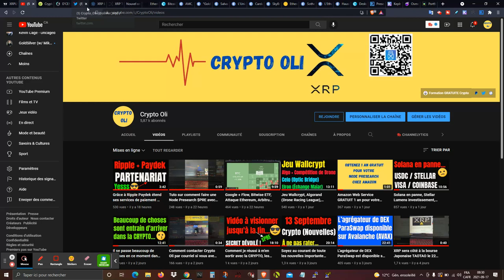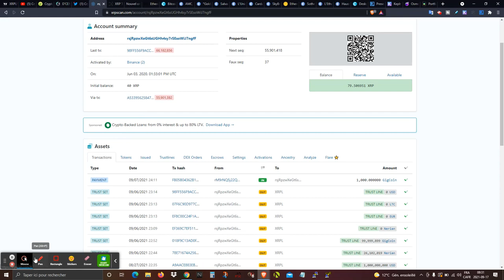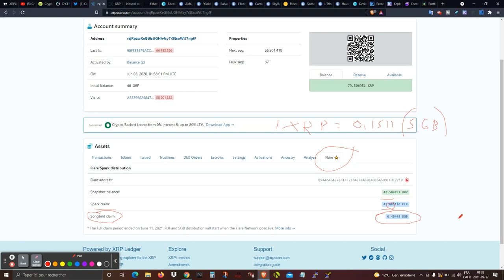XRP/Ripple: Comment vérifier si vous avez bien reçu votre crypto Songbird (SGB) avec xrpscan.com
NOTE:
**Cette vidéo ne vous concerne pas si par exemple vous étiez sur un échange comme Binance **👍

Pour supporter ma chaîne:
XRP: r9fQFyPjx97F6TJAZDR9X4yiPkPsffEyri